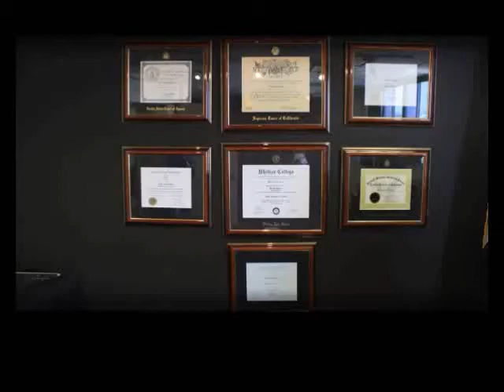On Job Market Report / کار، بیکاری، سرکاری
نگاهی‌ به آخرین آمار کار و بیکاری در  آمریکا / مصاحبه با دکتر خشایار شجاعتی